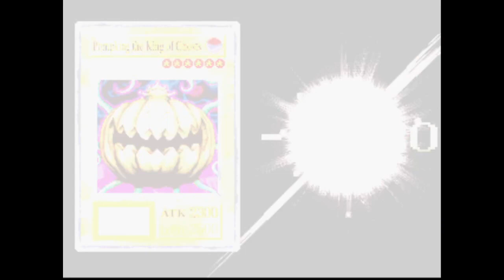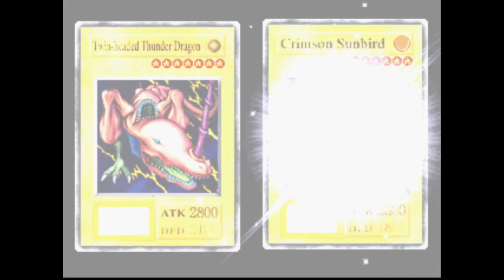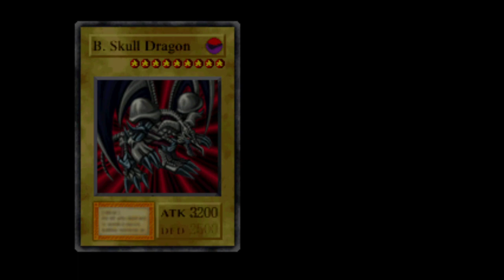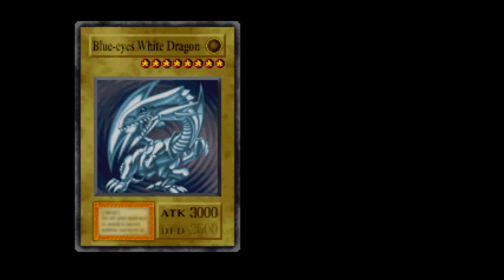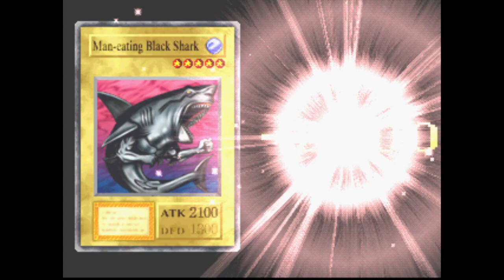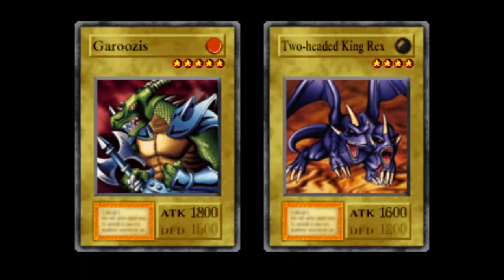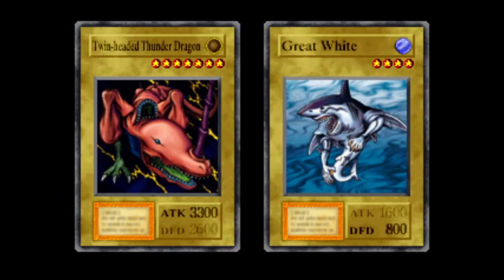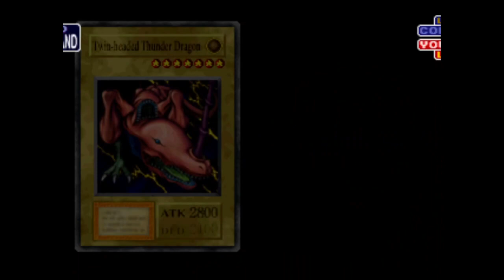Yu-Gi-Oh! Forbidden Memories #2 - The Millennium Tournament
From Konamis vaults, we are digging into a game that has haunted me since childhood. The debut of Yu-Gi-Oh in the west, Forbidden Memories! this proto-childrens card game sim will take me from ancient Egypt as Prince Mikey and to the present day with Yugi Moto taking on the Kaiba Corporation. Its time to duel!

In this volume, Yugi and friends move onto the finals of the Millennium tournament, learn about the sinister magic behind the Millennium items, battle against a who's who of Yu-Gi-Oh villians and Clash with Kaiba. While Prince Mikey returns to his time and sets out to stop High Mage Heishin!  and of course we play childrens card games!

All this and more in Yu-Gi-Oh!: Forbidden Memories vol.II